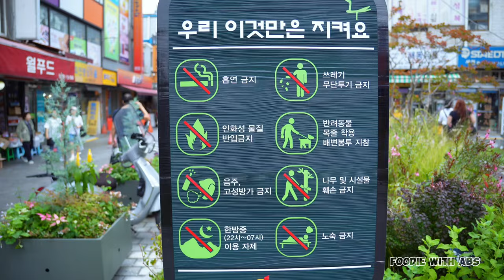ကိုရီးယား ခရီးစ​ဉ် Trip To Sunyemun Gate & Namdaemun Market In Seoul, Korea ( Foodie With Abs )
Korea, Seoul မြို့က Sunyemun Gate နဲ့ Namdaemun Market ကိုသွားတုန်းက အမှတ်တရ video လေးပါ။ Korea fans တွေ အကြိုက်တွေ့မဲ့ နေရာတစ်ခုပါပဲ။ အကုန်မပြောတော့ဘူး Video ထဲမှာပဲ ပြီးအောင် ကြည့်လိုက်တော့ 😊။
Bless Up, Spread Love ❤️